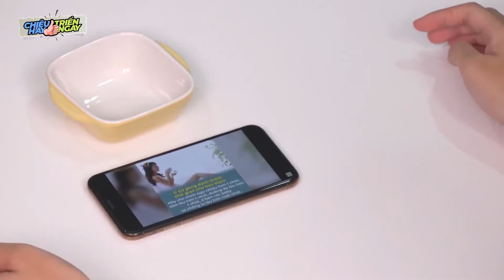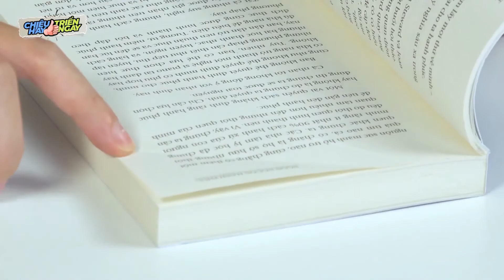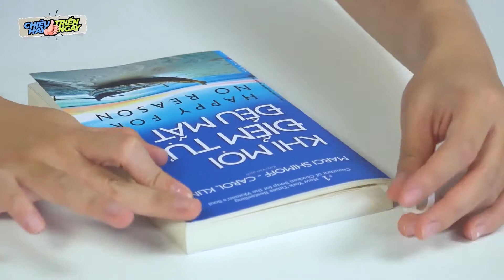Mẹo hay hữu ích, tiết kiệm tại văn phòng với kẹp giấy, dây rút | KINH NGHIỆM HAY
Tại nơi làm việc, với những văn phòng phẩm sẵn có, bạn sẽ có thể dùng chúng để tạo nên rất ứng dụng tiện lợi khác. Cùng tham khảo những cách làm sau đây trong video này nhé!

0:07 - Mẹo hay với kẹp giấy
1:47 - Mẹo với dây rút

- KINH NGHIỆM HAY là Kênh Video chia sẻ tất tần tật những mẹo hay và kinh nghiệm hữu ích trong cuộc sống, từ cách làm bếp, làm đẹp, hướng dẫn cách cách ăn mặc thời trang đến các mẹo chăm sóc nhà cửa, sử dụng vật dụng gia đình bền tốt,v..v...
- KINH NGHIỆM HAY là kênh Video chính thức của chuyên mục Làm đẹp- Kinh nghiệm hay của Webtretho Đây là nguồn thông tin quý giá và đáng tin cậy được chia sẻ từ chính người phụ nữ cho những người phụ nữ